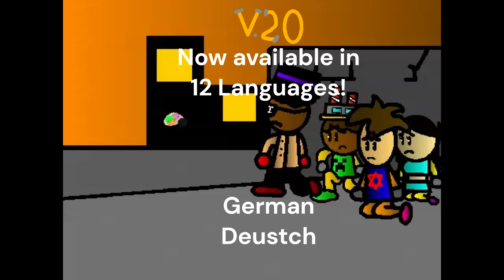Mr. Crane Adventures 2.0 | Launch Trailer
Mr. Crane Adventures has received a major update: We've improved the physics engine, special thanks to Nicomicap. And now even more languages, from German to Chinese, and many more.